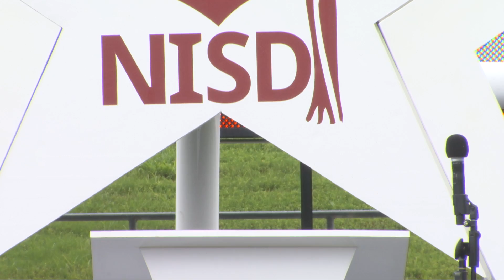NHS Graduation 2021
Northwest High School Commencement Ceremony